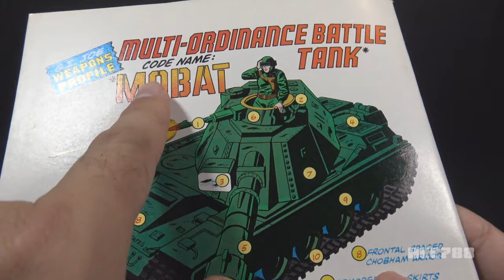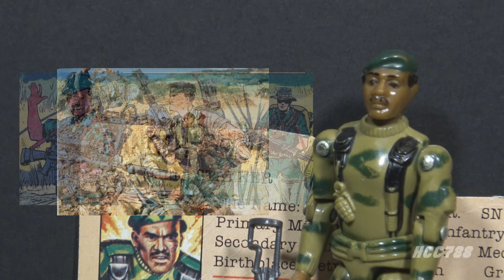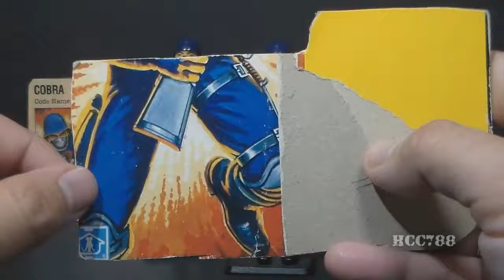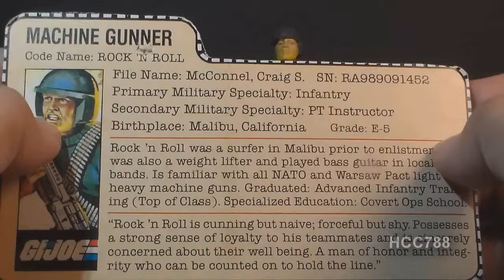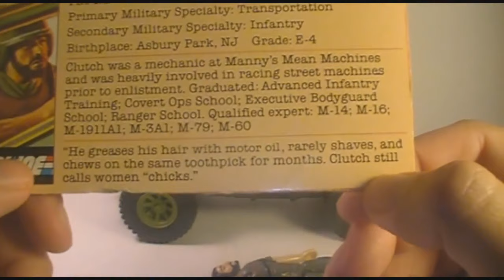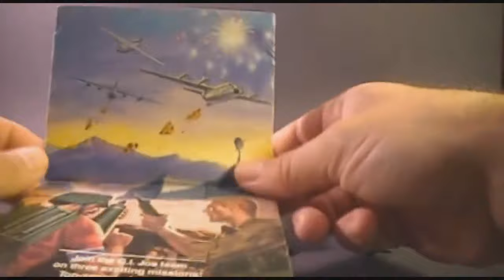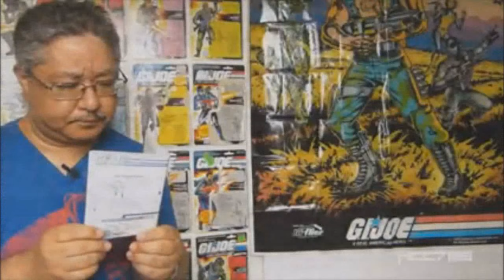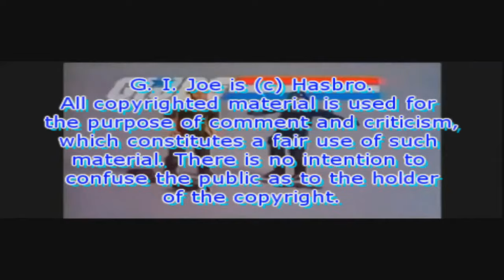HCC788 1982 G.I. Joe review Supercut! 7 1/2 Hours!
This video is really long!